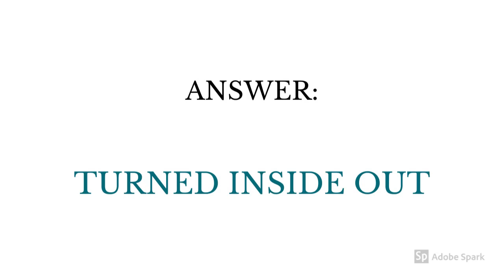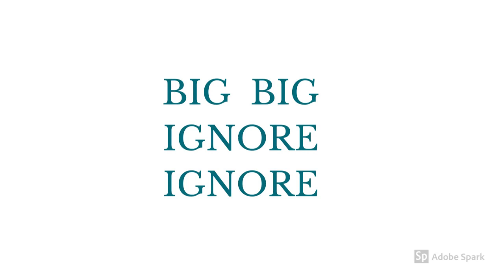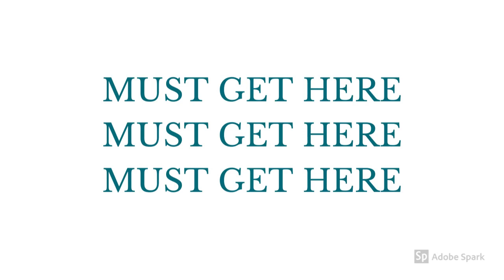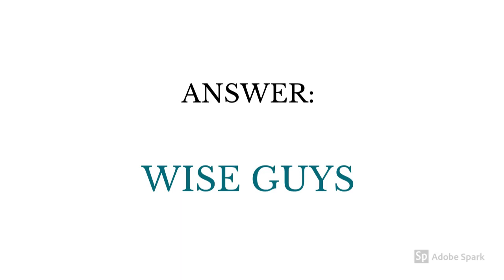DINGBAT Quiz #4 | Can You Solve These Tricky Little DINGBATS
We have put together a tricky little quiz for you.  Take a look at this video and see if you can solve the 10 questions.  It's against the clock, so you'd better be quick!  Challenge your friends to see who can get the most correct answers.

Some Great Entertainment ideas:

👉 GOOD LUCK !

What is a DINGBAT?

A Dingbat is a visual word puzzles from which a well known phrase or saying has to be identified.
A Dingbat could be a famous phrase or saying.  It could equally be a movie or a song.  Sometimes, they can be called Kingbats (if they're really tricky!!))

Some Dingbats could have more than one correct answer, so play fair!!